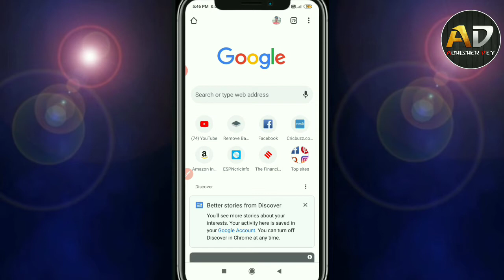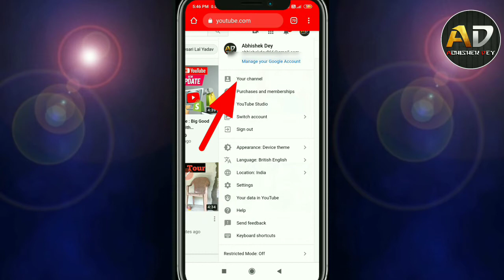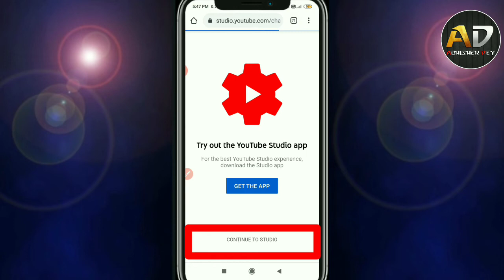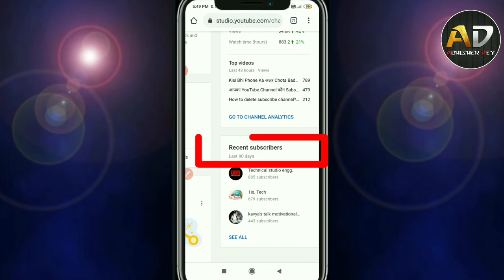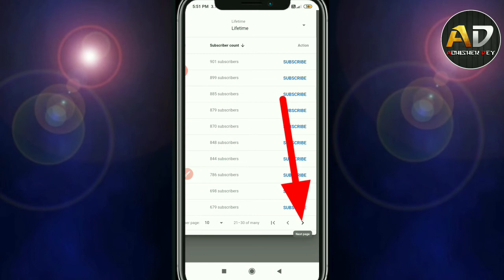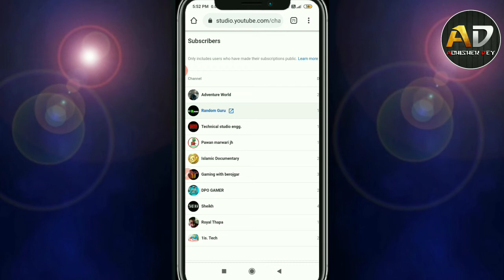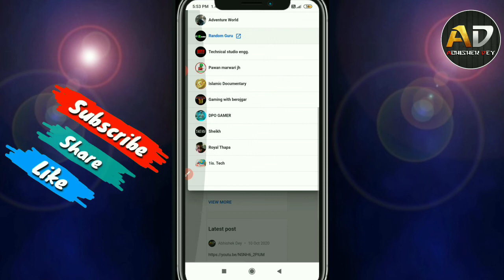How to See Who Subscribed My Youtube Channel | Easy to See Your YouTube Subscribers On Mobile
In this video today i will show you how to See Who Subscribed My Youtube Channel | Easy to See Your YouTube Subscribers On Mobile. it's very easy way to to see your youtube subscribers on android smartphone in youtube studio beta.Let's know in this video in Hindi step-by step.

Your Querie -
how to see who subscribes to you on youtube